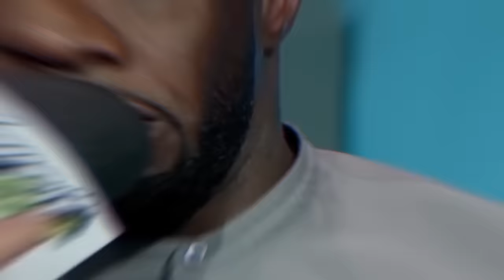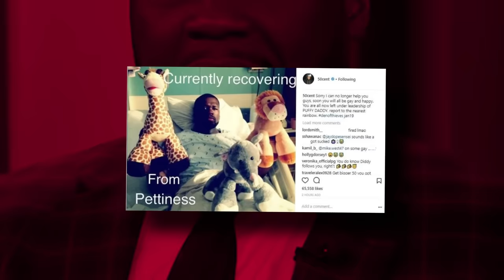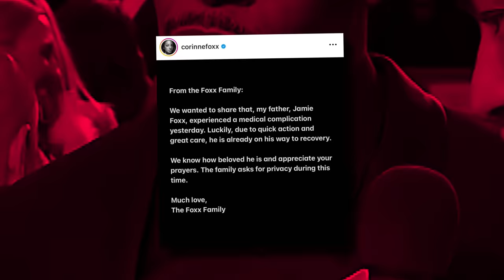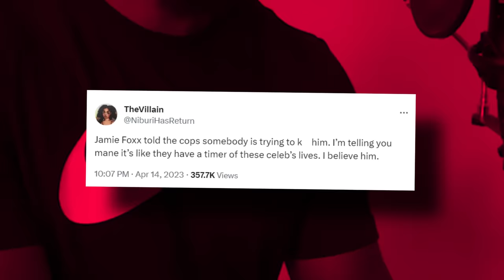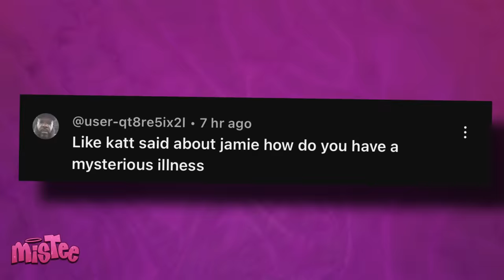50 Cent PROVES How Diddy Tried To MURD3R Jamie Foxx For Exposing His Freak Offs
50 Cent PROVES How Diddy Tried To MURD3R Jamie Foxx For Exposing His Freak Offs

Girl, I swear, at this point, 50 Cent has to be Diddy’s biggest opp, and in the past couple of weeks, he has been putting his back into exposing Diddy, as well as some of his past crimes that he got away with. Or at least, that’s what Diddy thought. But now, with 50 Cent spilling all this tea on him, it looks like Diddy wasn’t as slick as he thought when he was committing those alleged crimes.

The latest tea that 50 is spilling has to do with how Diddy allegedly put out a hit on Jamie Foxx because Jamie was spilling all the tea on Diddy’s freak offs, and it was making Diddy look bad. Even worse, 50 revealed that Jamie was about to reveal the REAL things that he saw during the freak offs, and 50 Cent is claiming that Diddy tried to take Jamie out to protect himself and his freak offs.

So what crazy secrets did Jamie have that Diddy was willing to kill to hide? And is Jamie really going to file his own lawsuit against Diddy?